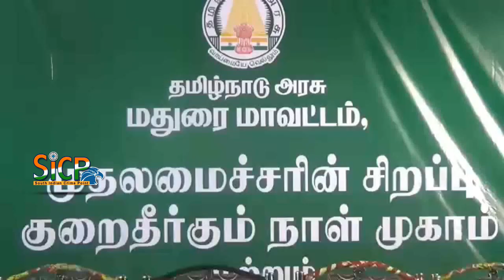"DMK,They are the ones who performed puja in Sanskrit to Karunanidhi to get well" - Sellur K. Raju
"DMK,They are the ones who performed Puja in Sanskrit to Karunanidhi to get well" - Sellur K. Raju | Sicp

"ஸ்டாலின் தந்தை கருணாநிதி நலம்பெற சமஸ்கிருதத்தில் தான் கோபாலபுரம் வீட்டில் பூஜை நடத்தியவர்கள், திமுக மதுரையில் அமைச்சர் செல்லூர் ராஜு பேட்டி

மதுரை ஜெய்ஹிந்த்புரம் பகுதியில் 467 பேருக்கு 12,52,5719 ரூபாய் மதிப்புள்ள முதியோர் ஓய்வூதிய திட்டம், விதவை ஓய்வூதியத் திட்டம்,உட்பட 14 வகையான நலத்திட்ட உதவிகளை,

திருப்பரங்குன்றம் மற்றும் மதுரை மேற்கு வட்டத்தை சார்ந்த 467 பயனாளிகளுக்கு நலத்திட்ட உதவிகளை அமைச்சர் செல்லூர் ராஜு வழங்கினார். இதனை தொடர்ந்து,தமிழ்நாடு அரசு போக்குவரத்து கழகத்தில் பணியாற்றி உயிர்நீத்த போக்குவரத்துக்கழக ஊழியர்களின் வாரிசுதாரர்களுக்கு போக்குவரத்துதுறை அமைச்சர் விஜயபாஸ்கர் வழிகாட்டுதலின் பேரில் 8 நபர்களுக்கு நடத்துனர் பணிக்கான பணிநியமன ஆணையை அமைச்சர் செல்லூர் ராஜூ வழங்கினார். தொடர்ந்து செய்தியாளர்களை சந்தித்த  அமைச்சர் செல்லூர் ராஜு,

"ஸ்டாலின் தந்தை கருணாநிதி நலம்பெற சமஸ்கிருதத்தில் தான் கோபாலபுரம் வீட்டில் பூஜை நடத்தினார்கள்,திமுக தலைவர் வீட்டில் சமஸ்கிருதம் இருக்கலாம், மற்ற இடங்களில் இருக்ககூடாது என்றால் எப்படி,மத்திய அரசு விருதை கொச்சைப்படுத்தும் விதத்தில் தமிழகம் பெற்ற விருதை குறை கூறி வருகிறார் ஸ்டாலின்,எங்கள் தலைவர்கள் முதல்வர் ஜெயலலிதா உள்ளிட்டோர் எதிர்க்கட்சித்தலைவர்களை மதிக்கக்கூடியவர்கள்,நேற்று மு.க.அழகிரி தனது ஆதங்கத்தை நேற்று வெளிப்படுத்தி பேசியுள்ளார்.,அவர்களுக்குள்ளே சகிப்புத்தன்மை இல்லை,அவர் குடும்பத்தை அண்ணனை புலம்பவிட்டு இருக்கிறார் ஸ்டாலின். குடும்பத்துக்குள்ளே சகிப்புத்தன்மையை காட்டாதவர் ஸ்டாலின்,திமுகவினருக்கு சகிப்புத்தன்மை வேண்டும்,யார் உண்மையான திமுக என்பதை துரைமுருகன், அன்பழகன் போன்றவர்கள் உணர வேண்டும்,திவாகரன் யாரோ அவர் கூறும் கருத்துக்கு அல்லரை சில்லரைகள் சொல்வதற்கு பதில் சொல்ல முடியாது,மு.க.அழகிரி பேசுவதற்கும் திவாகரன் பேசுவதற்கும் முடிச்சுப்போட கூடாது''. கொரானா வைரஸ் எந்த வைரசாக இருந்தாலும் தமிழகத்தில் தீவிரமான நடவடிக்கைகள் எடுக்கப்பட்டு வருகிறது,கொரோனா வைரஸ் பரவும் இடங்களில் 20 வது இடத்தில் தான் இந்தியா உள்ளது

நாம் பயப்பட வேண்டிய அவசியம் இல்லை,இந்திய மக்கள் தமிழகத்தினர் எந்த அச்சமும் அடைய தேவையில்லை,தமிழக சுகாதாரத்துறையினர் பல்வேறு நடவடிக்களைகளை சிறப்பாக எடுத்து வருகின்றனர்,ஆயிரக்கணக்கான கோவில்களில் அதிமுக பொறுப்பேற்ற பிறகே குடமுழுக்கு நடைபெற்றது,என்றார்..